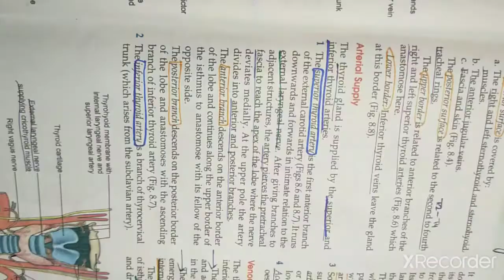Ch 8 from BD(thyroid gland supply and drainage) part 2